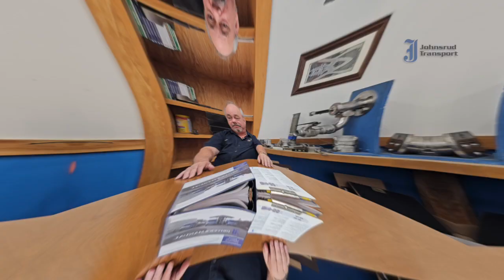🚛 Loyalty and Longevity: Join the Johnsrud Family 💼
Back in the day, drivers would start their journey with a company and stick around for over 22 years. At Johnsrud Transport, we're looking for drivers who take the business seriously, value loyalty, and are ready to become a part of our family. 🤝 We believe in long-term relationships built on trust, respect, and dedication. If you're looking for a company that values commitment and treats you like family, Johnsrud Transport is the place for you. Let’s build the future together! 🚛💼